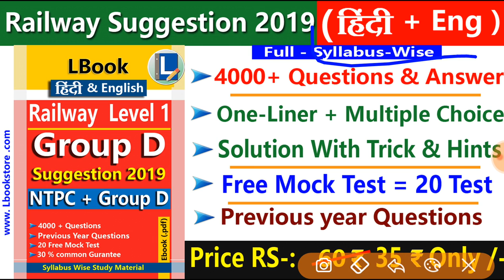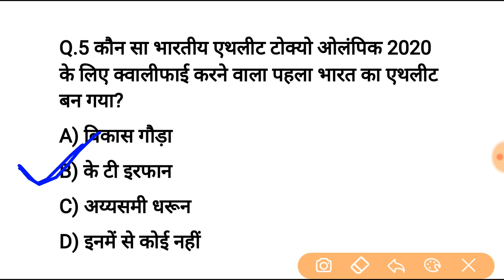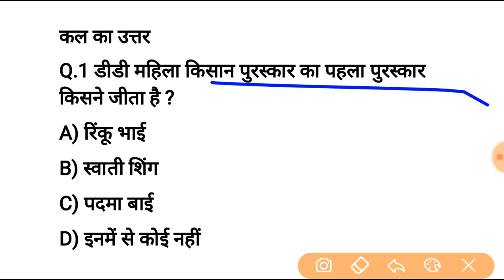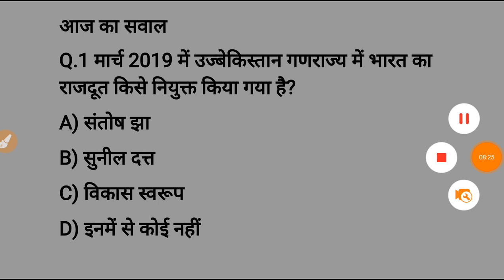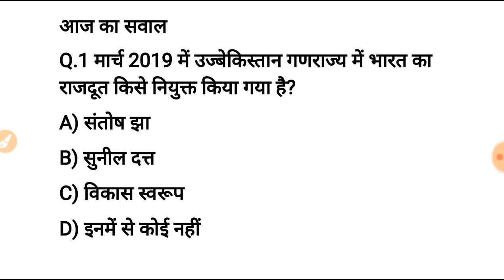19 मार्च करेन्ट अफेयर्स हिंदी रट लेना | Daily Current Affairs Booster 19th march-Online study point